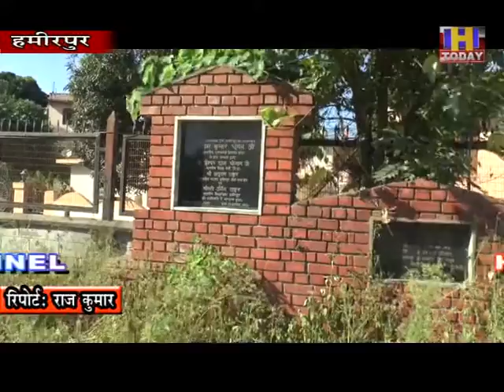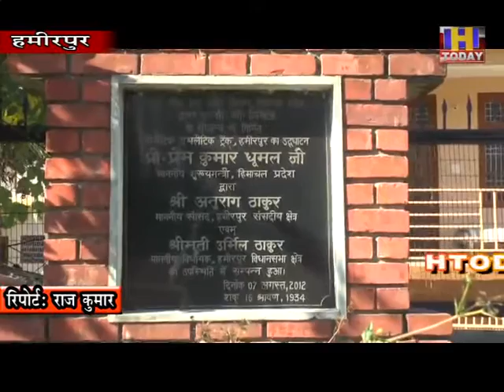12 oct 10 सिंथेटिक ट्रैक बहा रहा बदहाली के आंसू, सिंथेटिक ट्रैक के किनारे उगी हैं झाड़ियां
हमीरपुर का सिंथेटिक ट्रैक बहा रहा बदहाली के आंसू, सिंथेटिक ट्रैक के किनारे उगी हैं झाड़ियां, खेल विभाग नहीं ले रहा सुध, करोड़ों रुपये की लागत से तैयार किया है सिंथेटिक ट्रैक, झाड़ियों के चलते खिलाड़ियों को सता रहा सांपों के काटने का डर, खिलाड़ियों ने खेल विभाग से लगाई सिंथेटिक ट्रैक की साफ सफाई की गुहार।